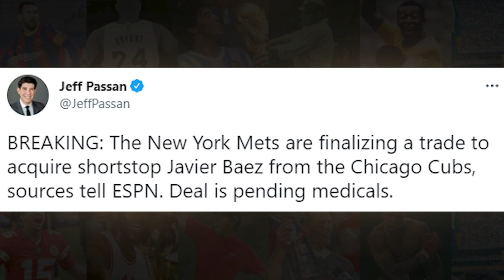Javier Baez TRADED to the Mets - Cubs Fan Reacts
Javier Baez has been traded to the New York Mets. I'm so depressed.